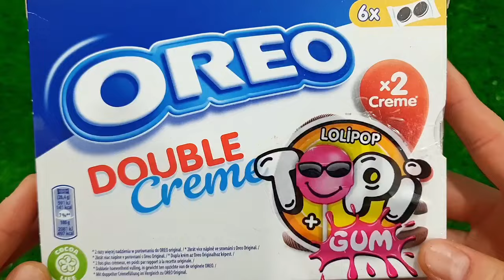Satisfying Video I Mixing All My Slime SmoothieMaking Glossy Slime ASMR RainbowToyTocToc